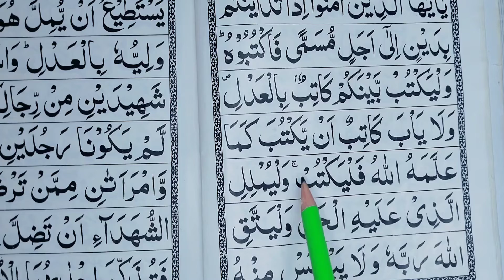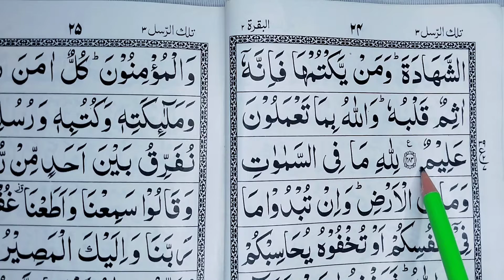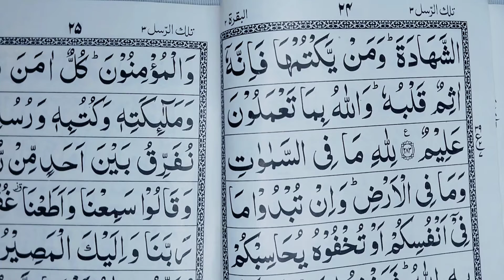Surah Al Baqarah Part 41 | Learn To Reat The Quran | Quran Padhna Sikhe | Mumtaz Ishaati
-[topic covered]-

1.Learn To Read Quran
2.Learn Quran
3.learn How To Read Quran
4.Ho To Read Quran
5.quran e paak
6.Quran Kaise Padhe
7.Quran Classes
8.quran Padhne Ka Tarika
9.quran shareef Kaise Padhe Bataiye
10.quran e paak Shuru se Kaise Padhe